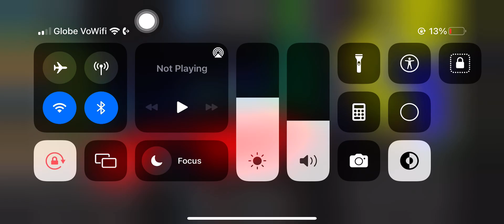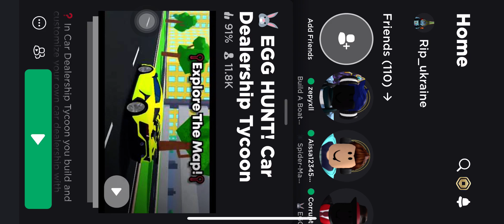Testing Every Lotus In CDT!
this was quick